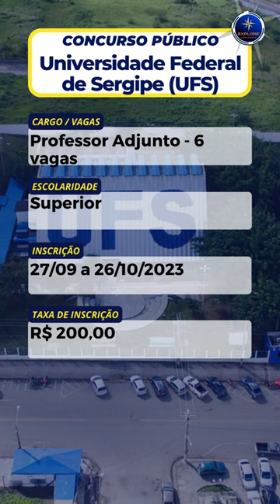🚨 Universidade Federal de Sergipe (UFS), edital de concurso público publicado.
🚨 CONCURSEIROS! Concurso público da Universidade Federal de Sergipe (UFS) - Campus de São Cristóvão. O edital foi publicado com 6 vagas e inscrição aberta partir de 27 de setembro até 26 de outubro, por meio do site da UFS.

🚨 APOSTILAS
Manual Completo de Informática para Concursos - 5ª Ed

Apostila de Atualidades para Concursos

Como Passar em Concursos Jurídicos - 4.000 Questões

Série Provas & Concursos - Matemática

🚨 ASSISTA TAMBÉM:

📢 NACIONAL

📢 SERGIPE